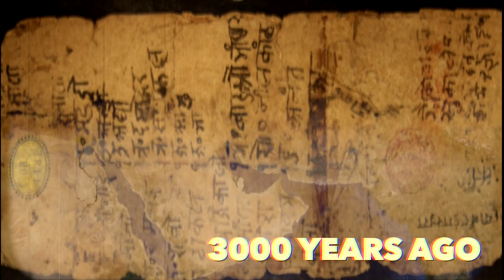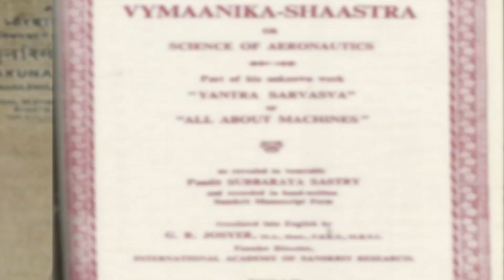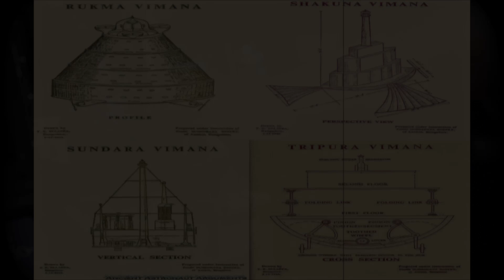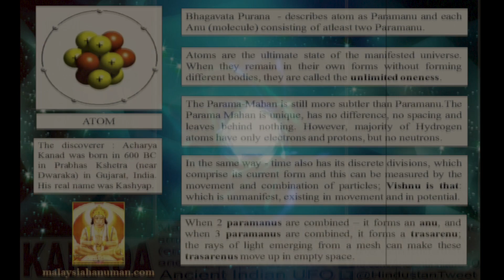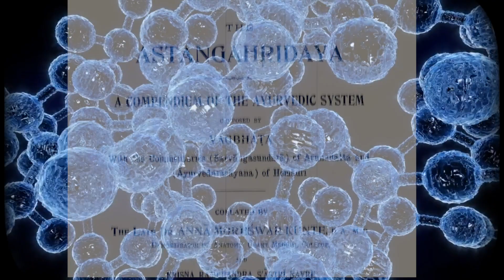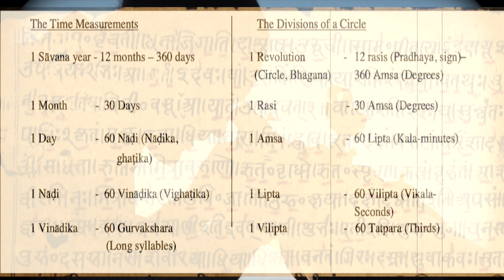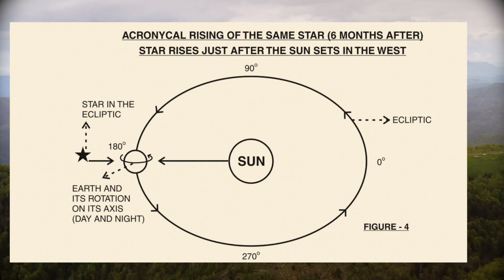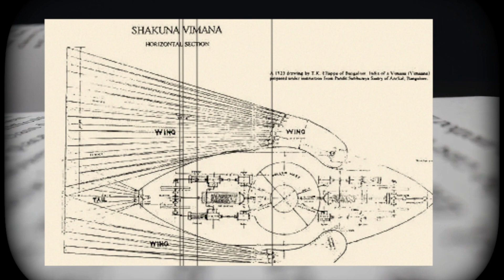OPPENHEIMER'S QUEST:Decoding Ancient Vedic Flying Machines & Technologies (The Rig Veda)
Get ready for an extraordinary adventure with me as we delve into the fascinating world of ancient Hindu texts. In this captivating exploration, we'll unlock the mysteries of 'The Rig Veda,' revealing incredible revelations about flying machines, advanced technologies, and other wonders that have been hidden for centuries. Prepare to be amazed and intrigued as we uncover the secrets of the past and embark on a journey that will leave you in awe. Don't miss out on this thrilling quest into the realms of ancient wisdom!